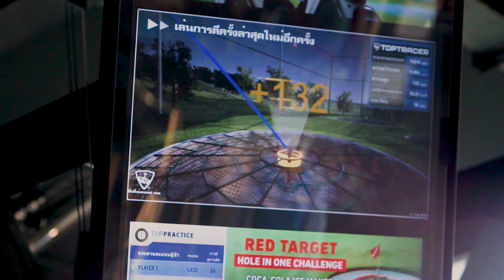Masala interviews Tim Boda, the Managing Director of Topgolf Thailand | Masala Thai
The Drive to Succeed:
Tim Boda, the Managing Director of Topgolf Thailand, on how Topgolf’s unique culture and concept puts them at the forefront of the entertainment industry.